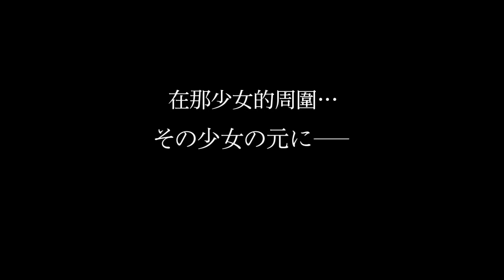龍之子傳說 Infini-T Force 正式宣傳片（中文字幕）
日本知名動畫製作公司「龍之子」集結旗下四部經典英雄作品《科學小飛俠 Gatchaman》、《破裏拳 Polymer》、《再造人卡辛》與《宇宙騎士 Tekkaman》的主角們之最新動畫影集《龍之子傳說 Infini-T Force》（T 為「龍之子」英文拼音 Tatsunoko 的頭文字，Infini-T Force 意即「無限的龍之子力量」），即將在今（2017）年10月3日開播，並預定於明（2018）年2月上映劇場版。

這段影片是「龍之子」在本（9）月6日公開的正式宣傳片，片中揭露了故事的主角與劇情的主軸，亦能聽到由日本搖滾樂團「凡人譜」（flumpool）所演唱的主題曲《To be continued…》，令人看得熱血沸騰！尤其是科學小飛俠一號鐵雄（鷲尾健）在片末大喊的那聲「火鳥功！」（BIRD GO!!），更是讓我感動不已！

《龍之子傳說 Infini-T Force》是成立於1962年10月19日的「龍之子」所特別企劃的55週年紀念作品，請到知名漫畫家大暮維人設定人物原案，並使用3DCG製作，將經典元素以嶄新的現代風格呈現在世人眼前。

中文字幕：張哲生